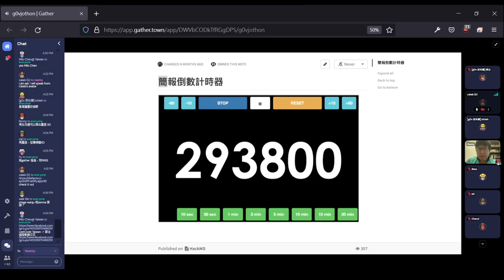g0v tw hackath48n — 成果報告 — twa11y ／ Morgan — 虎來俱進黑客松